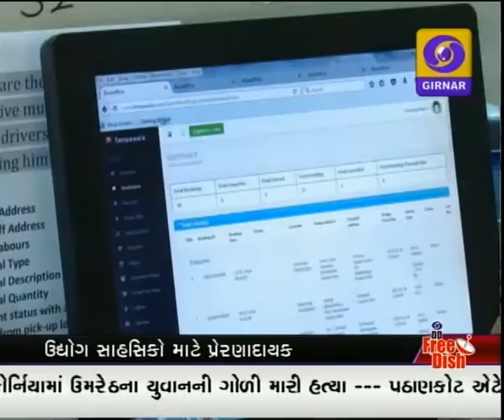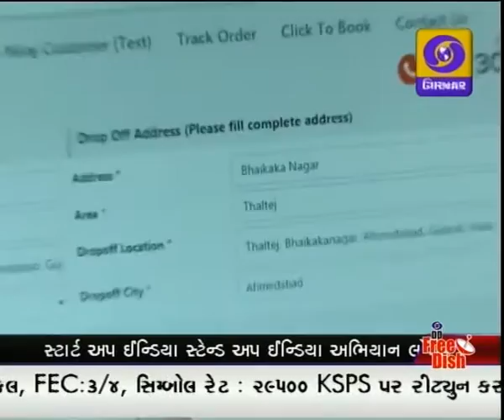GUJARATI NEWS ON DD GIRNAR 8.45 AM DATE 31-01-2016